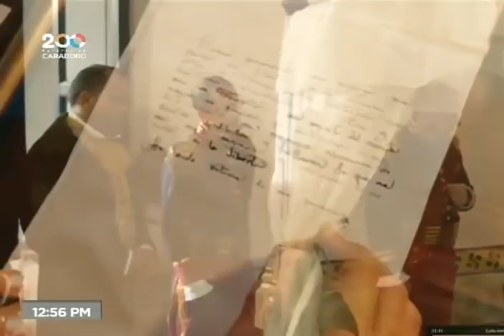Conmemoran 191 años de la siembra del Libertador Simón Bolívar en el Panteón Nacional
17 de diciembre de 2021. Acto principal en el Panteón Nacional y el Mausoleo del Libertador, en Caracas, por el aniversario del fallecimiento del Libertador Simón Bolívar. Acto dirigido por la vicepresidenta Delcy Rodríguez, con discurso del ministro de Defensa Vladimir Padrino López.

Bitcoin: 16zae5LZZNU7e8wwAKZXSEVo7bP2xZ1KwC

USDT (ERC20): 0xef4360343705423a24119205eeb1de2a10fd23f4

Petros: PFfDUW3cj1WD7cUPYg9MK2EtgG5nUgVzuc